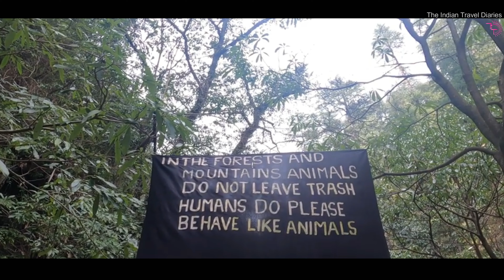Hidden Gems of Himachal Pradesh | Offbeat places of Himachal Pradesh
If you hate crowded places and wish to explore offbeat destinations, this video is for you. In this one I tell you about 3 offbeat destinations of Himachal Pradesh which easy to reach because of the good road conditions, easy to find a stay from a wide range of available hostels and homestays.